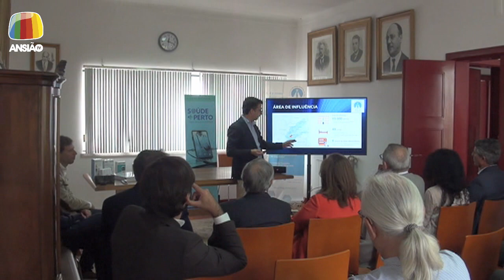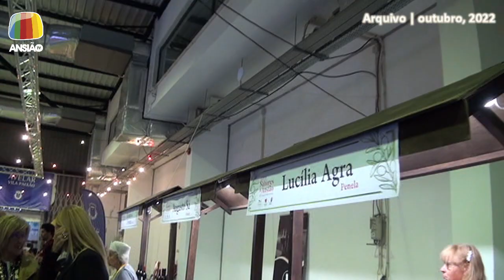22 set 2023 - Jornal de Sexta - Ansião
22 set 2023 - Jornal de Sexta:
- Ministra do Trabalho, Solidariedade e Segurança Social visitou Fundação de Nossa Senhora da Guia;
- Escola Dr. Pascoal José de Mello acolheu Dia do Diploma;
- Lusitano Ginásio de Chão de Couce venceu Torneio Município de Ansião;
- Parque Verde do Nabão acolheu Sunset Jovem;
- Jornadas Europeias do Património, entre hoje e Domingo;
- Festival de Sopas solidário, na Praça do Município;
- Jornadas Teatrais: “O Divã”, no próximo dia 30;
- Curso de Treinadores de Natação, na Piscina Municipal;
- Mostra Gastronómica Sabores de Ansião, entre os próximos dias 20 e 22 de outubro;
- Meteorologia.